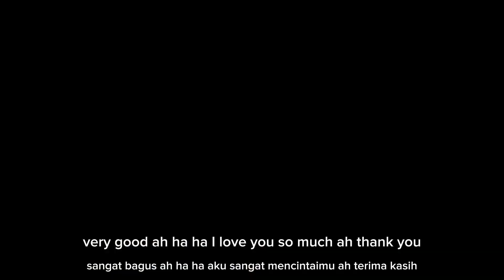Penempelan bendera Turkiye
summer 2021 , Pandemic ride , TURKIYE